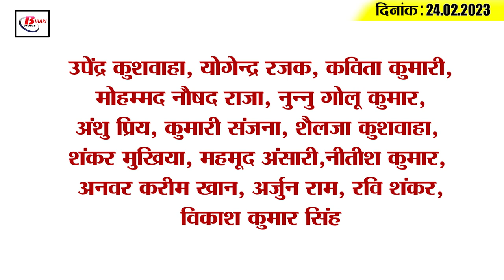Get Today Bihar Evening breaking news of 24 Feb. 2023 on Sangeet Natak Akademi Award, STET, TET.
Get Today Bihar Evening breaking news of 24 Feb. 2023 on Sangeet Natak Akademi Award, STET, Cyber crime.

1. These 6 celebrities of Bihar got Sangeet Natak Akademi Award

2. BPSC released exam calendar

3. Bihar will get great news in March

4. Bihar policemen got great news

5. Now anyone can create Ayushman Bharat Health Aura account

6. These IAS of Bihar got promotion

7. Now this is how cyber crime will be curbed in Bihar

8. There will be special TET and STET for the selection of 25 thousand teachers of Urdu, Arabic and Persian

9. Major action of CBI in Zonal Office of East Central Railway

10. These ministers of Bihar came out in support of Neha Singh Rathore
11. Partial hearing in Jharkhand High Court in the matter of increasing the sentence of convicts including Lalu Yadav

12. Nityanand Rai's challenge to Nitish-Tejashwi

13. Giriraj Singh's statement regarding the Chief Minister's chair

14. Australian captain Pat Cummins out

15. Know what is the rate of petrol and diesel in Bihar today